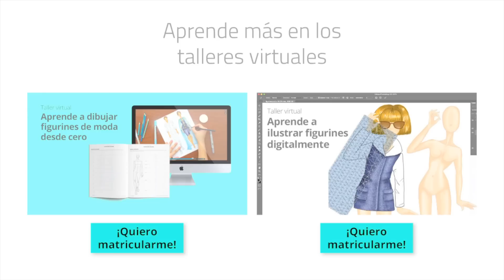Tipos de marcadores que utilizo para dibujar figurines de moda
En este video te mostraré las marcas de plumones o marcadores que utilizo para dibujar figurines de moda. Compártelo si te fue útil ;)